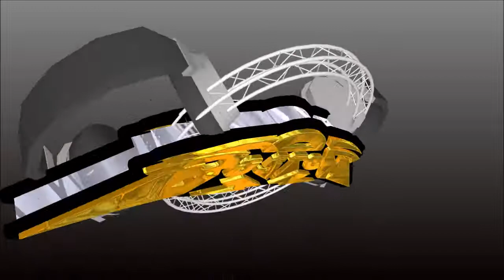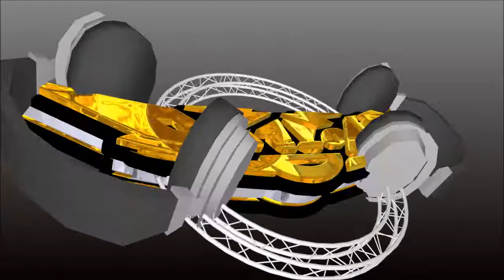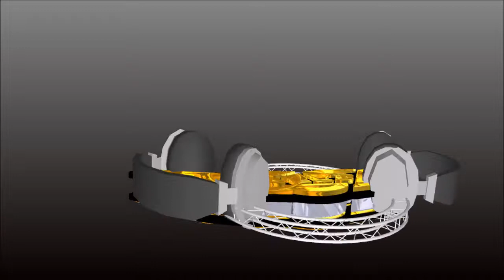SONIDO BOSTON SANTA ANA IXTLAHUACA 2010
SONIDO BOSTON
LOGO
3D
BUFFTITLER
LOGO SONIDERO
CUMBIA
GRUPO MIJEZ
CREACIONES MARTIN
SONIDERO
LOGO
TRUSS